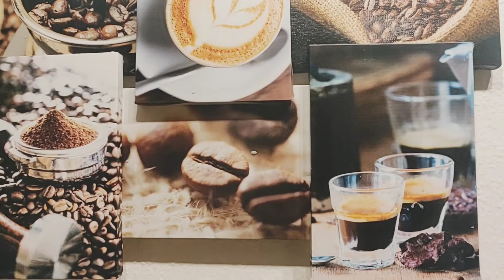masala tea( masala chai)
ingredients

1. take ½ inch cinnamon, 2 to 3 green cardamoms, 2 cloves and 1 inch ginger in a mortar-pestle.

method

1. Crush all spices and keep aside.

2. In a saucepan or a small pan with a handle, heat  cup of water.

3. Let the water come to a boil and then add the crushed spices. if you want you can even add a generous pinch of nutmeg powder along with the spices. Some mint leaves or lemon grass also can be added.

4. Boil the spices along with the water for 2 to 3 minutes. add sugar as per taste. I usually add 4 teaspoon raw sugar. You can add more or less depending upon the sweetness desired.

5. Now add 2 teaspoons black tea. Boil for a minute. This boiling time depends on how strong you want your tea. If you prefer a strong intense tea, then simmer for a few more minutes.

6. Add cup of milk. After adding milk boil for 2 to 3 minutes. If using chilled milk, then boil with tea for 2 to 3 minutes. if using hot milk, then add the milk and switch off the flame.